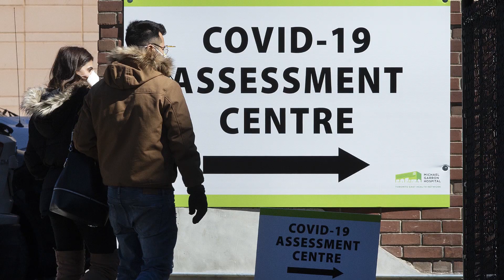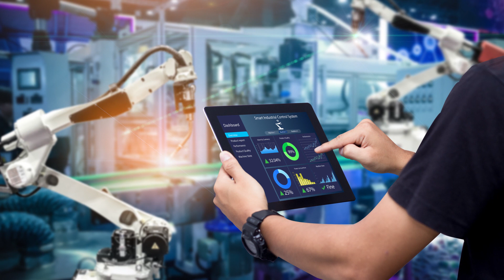Jerry Dias: Reopen auto plants and put people to work building what we need to fight the coronavirus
With the coronavirus pandemic disrupting supply chains, auto manufacturing has seen many workers left out in the cold. But, as Unifor National President Jerry Dias tells Financial Post’s Larysa Harapyn, those workers would rather be retooling and helping with the manufacture of medical supplies.